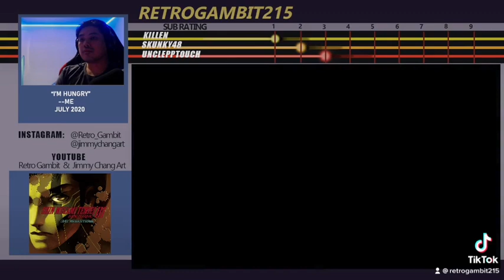Thor SMT3 fight